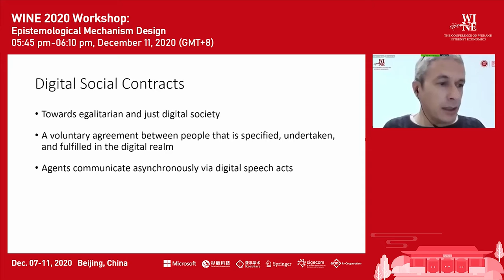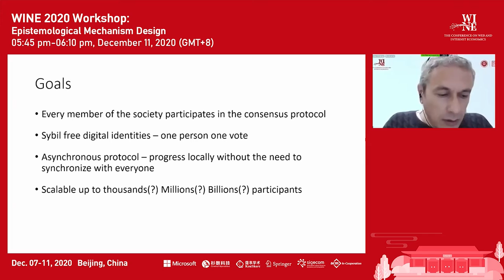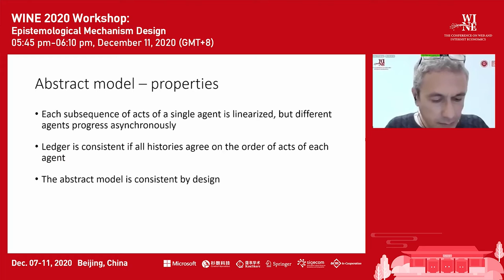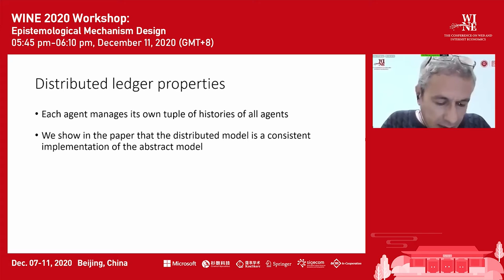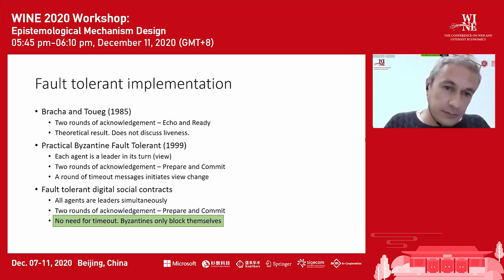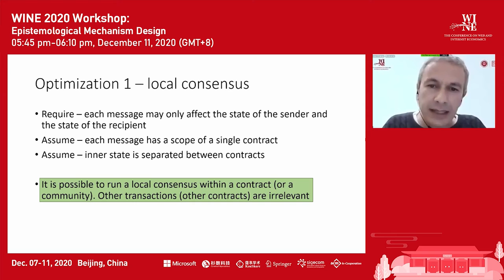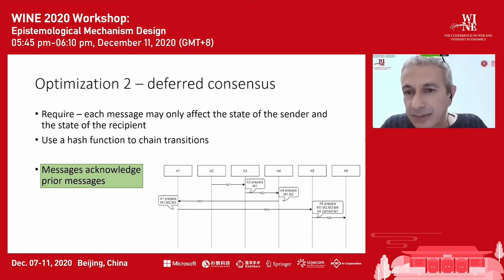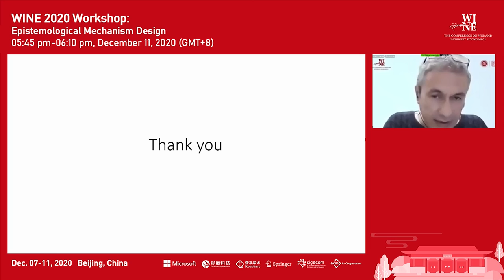[WINE'20] Epistemological Mechanism Design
WINE 2020 Workshop on Game Theory in Blockchain.